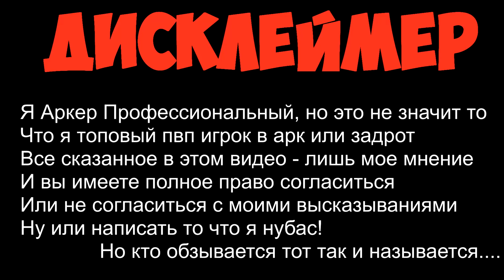ВЫЖИЛ 1 ДЕНЬ НА ФИОМИИ (почти)! ОФ ПВП СЕРВЕР В ARK! БЕСПОЛЕЗНАЯ БЕГОТНЯ НА АРК АПОКАЛИПСИС PVP !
Выжил на оф пвп сервере в АРК сурвайвел 1 игровой день!
▶️ ARK ION PVE ◀️
🔴Карта: The Island!             IP Сервера: 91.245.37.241:27040
🔴Карта: Crystal Isles!           IP Сервера: 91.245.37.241:27041
🔴Карта: Fjordur                    IP Сервера: 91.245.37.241:27042
🔴Карта: Genesis: 2              IP Сервера: 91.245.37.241:27043
🔴Карта: Extinction              IP Сервера: 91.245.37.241:27044
🔴Карта: Aberration             IP Сервера: 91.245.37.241:27045
🔴Карта: Valguero                IP Сервера: 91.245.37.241:27046
🔴Карта: Ragnarok              IP Сервера: 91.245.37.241:27047
🔴Карта: Lost Island            IP Сервера: 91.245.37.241:27048
🔴Карта: Genesis                  IP Сервера: 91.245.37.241:27049
🔴Карта: The Center            IP Сервера: 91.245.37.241:27050
🔴Карта: Scorched               IP Сервера: 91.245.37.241:27051

лучший пве сервер по арку от Диего
Бомже выживание и бомже рейды в ARK Survival Evolved - только на нашем канале! ;)
Новые серии и сезоны по АРК постоянно
Рейды, грифы, битвы на синем обелиске